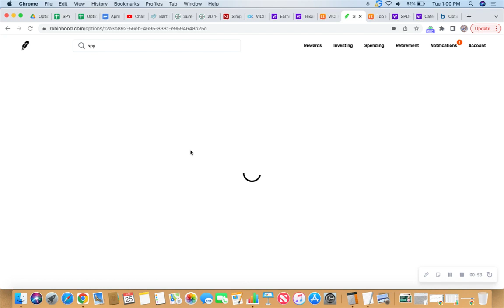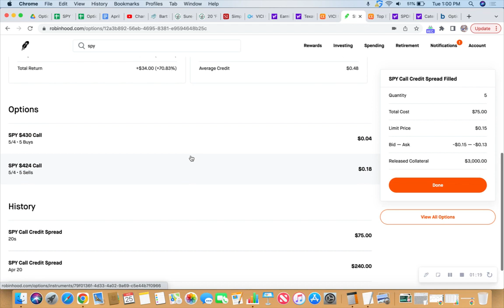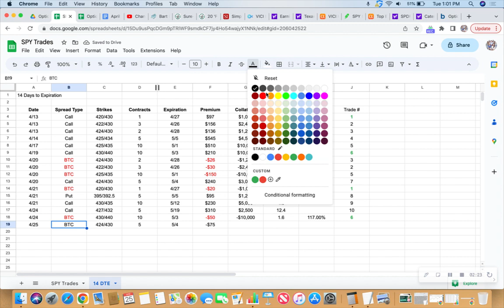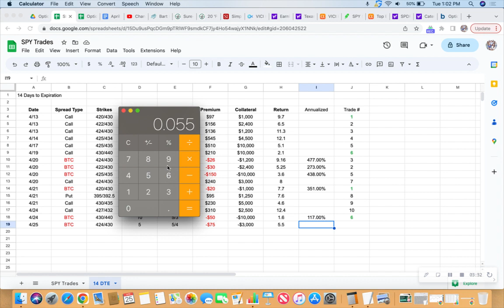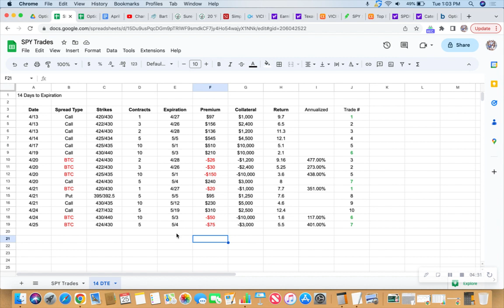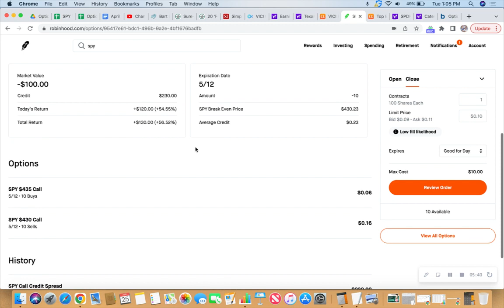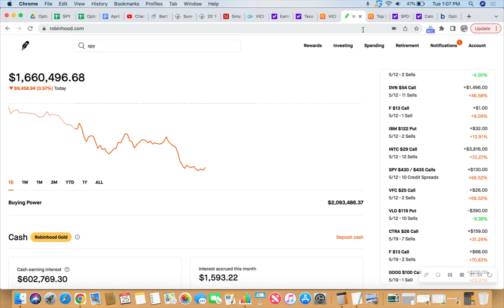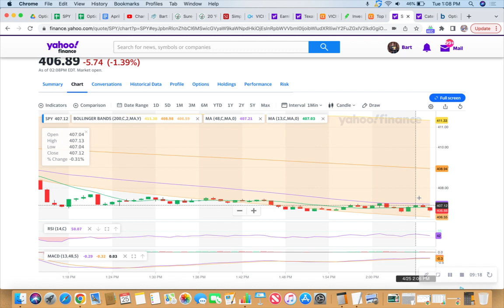Taking profits on SPY credit spreads 👍